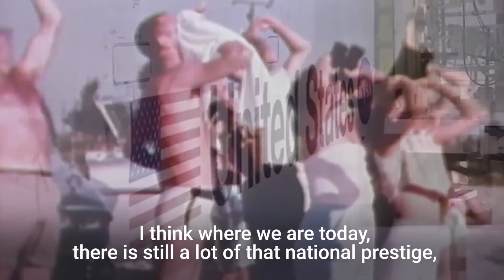How China could win the space race of the 21st century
Over the recent years, China has stepped up their space game. The CEO of Space Angels Network, Chad Anderson, explains how China could rival with the leading forces in space explorations.